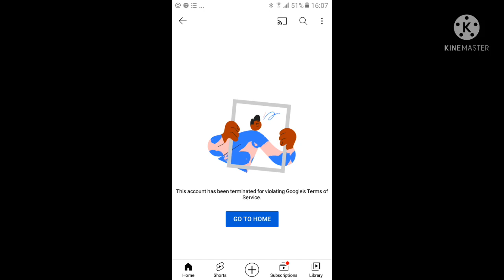PS4Gamer775 And Nintendo Finally Got Terminated [LATE]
Yay, That's What He Gets For Supporting Modern Anderson Sockpuppets Made By Army Cup Animator (A.K.A ShamrockTheVyonder2009) And Making Bad Videos Out Of DarkBlueAnimations2008 And Audiologia IPCHILE.

Note: I Was Late Because I Didn't Make Videos When PS4Gamer775 And Nintendo Got Terminated After 2 Mouth Ago.